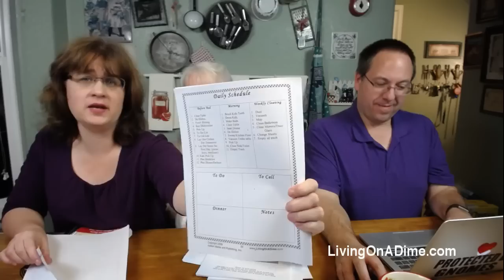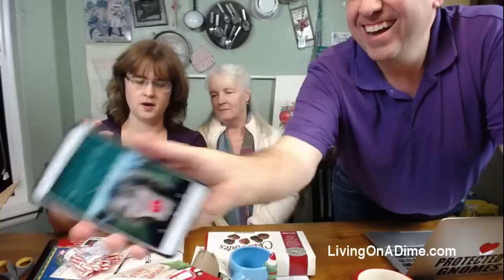How To Declutter Your Home - Easy Decluttering Tips And Ideas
In today’s show, my mom Jill will be joining me as we share tips and ideas for how to declutter your home!

How To Recover From Hoarding – Preparing To Get Organized

How Many Clothes Do You Really Need?

Deep South Homestead Spring Gathering - We’ll be here!

Tawra’s Fluffy Hair Stuff! :-)